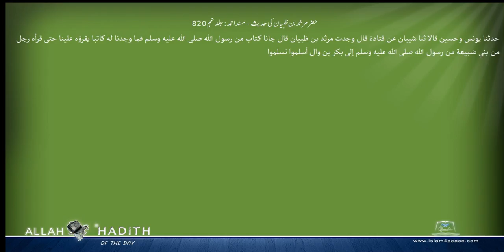حضر مرثد بن ظبیان کی حدیث مسند احمد Musnad Ahmad Islam4Peace com